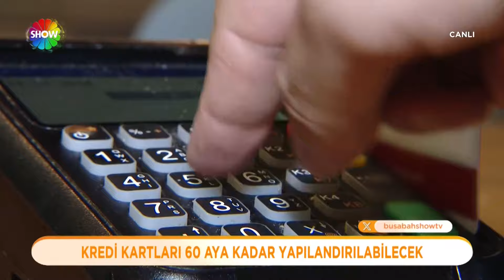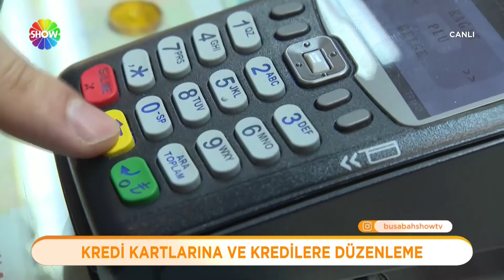Kredi kartlarına ve kredilere düzenleme!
Kredi kartı borçlarına ve bireysel kredilerin geri ödemesine ilişkin yeni kararlar açıklandı.